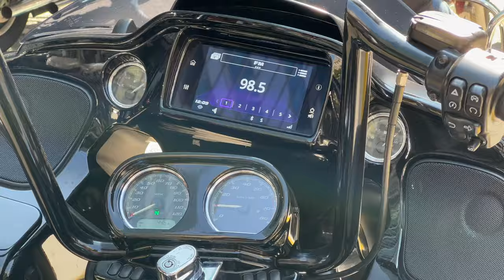Motorbike Rally WELL STREET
The Black wall Street Rally is a motorcycle rally Greenwood District also known as Black Wall Street. The 2024 rally will be held Sun 13 2024...
Bike shows
Demo rides